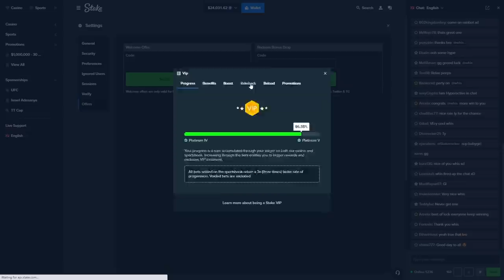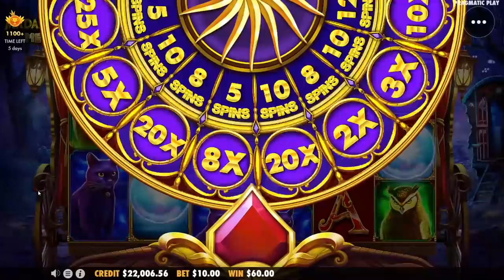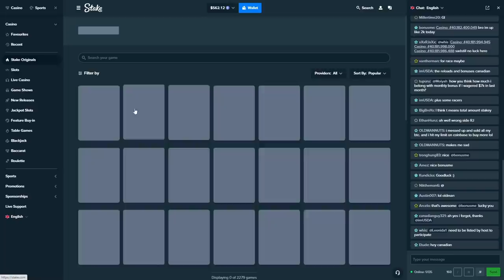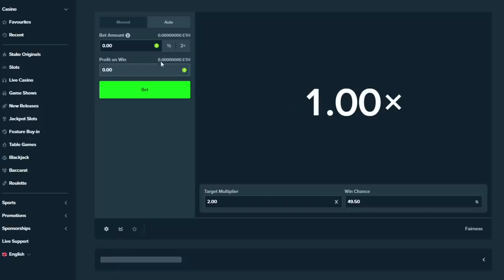The $20,000 Madame Destiny Megaways buy!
I did my biggest buy on madame destiny megaways.. $20,000..